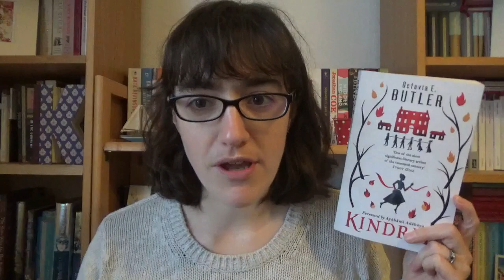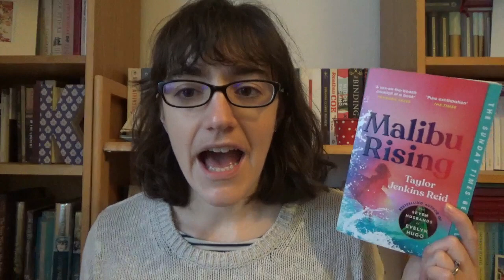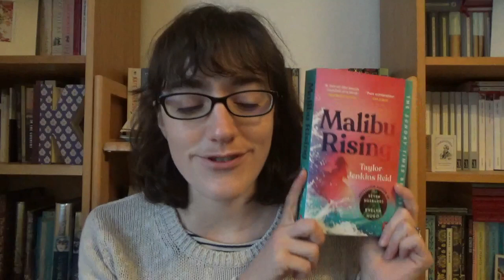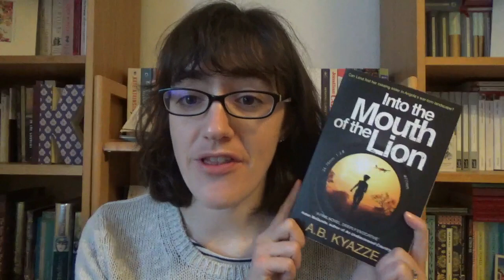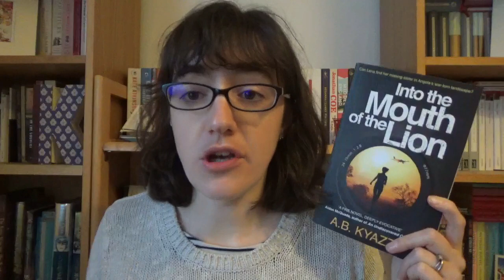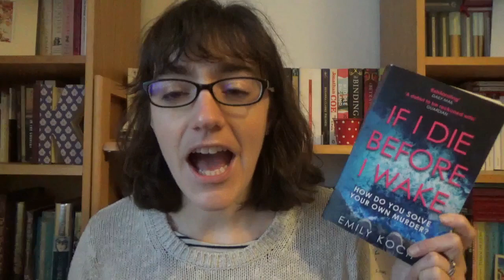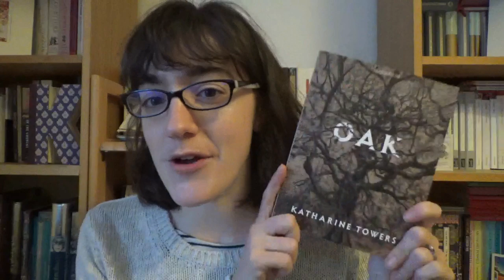2022 Honourable Mentions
In which I talk about some more favourite books of 2022 . . .

*Books Mentioned*

*General Links*